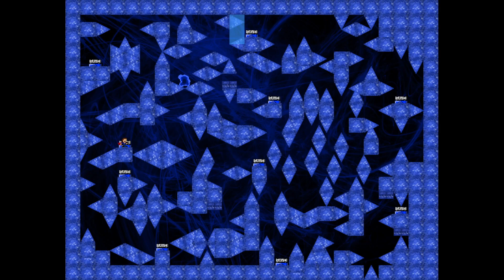I wanna ל